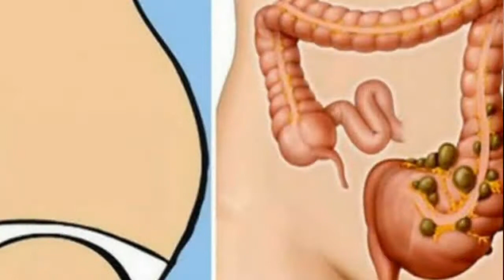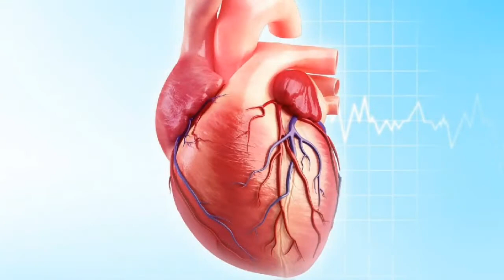Laxante Natural - para Eliminar la Caca Atorada, limpiar el colon, Intestino y baja la Panza en Días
Licuado de papaya con manzana y avena para mejorar la digestión y combatir el intestino perezoso. Delicioso, natural y saludable licuado de avena con almendras y papaya. Opción natural y sabrosa para combatir el estreñimiento, el colesterol y la obesidad. Este licuado es un alimento muy completo gracias a la combinación de la leche de almendras con la papaya.